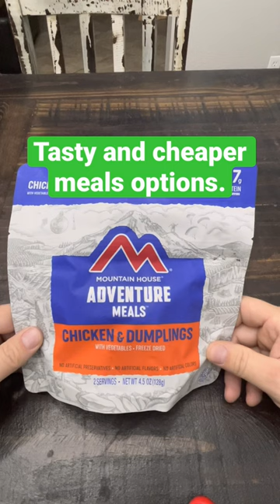Tasty & Much Cheaper Backpacking Meal Options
Are you tired of spending $10-$11 for every freeze dried meal?

🔗Links & Resources:
Mountain House Meals
Knorr Sides
Idahoan sides
Starkist chicken